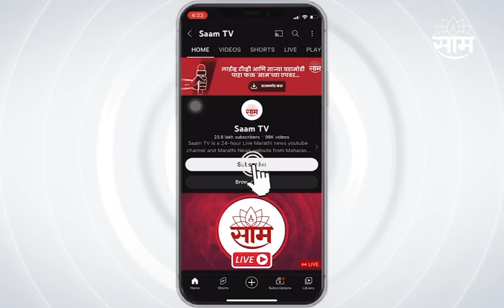Breaking News : नाशिक पदवीधर निवडणुकीत नवा ट्विस्ट!; पाहा सविस्तर बातमी